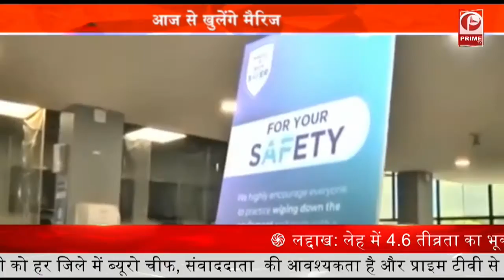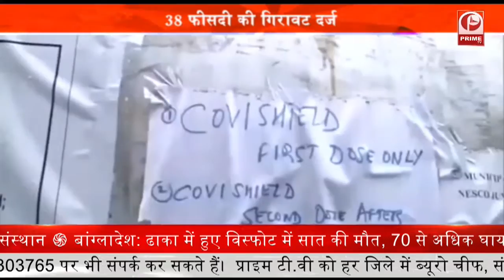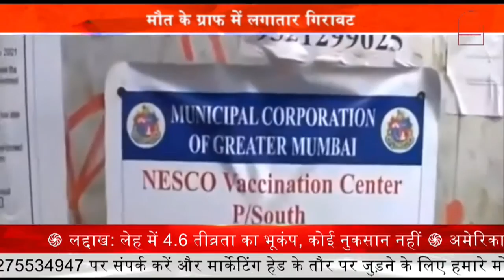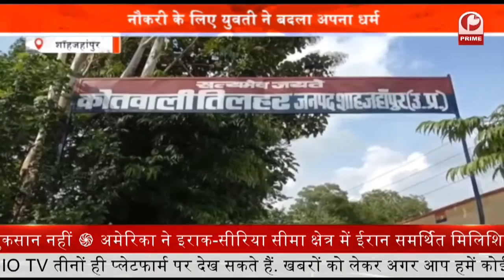पुलिस शातिर अपराधियों और गैंगस्टर के खिलाफ एक्शन मोड में || Prime Tv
पुलिस शातिर अपराधियों और गैंगस्टर के खिलाफ,एक्शन मोड में दिखाई दे रही है. पुलिस ने 15 हजार के इनामी बदमाश को गिरफ्तार करते हुए सफलता हासिल की है. गैंगस्टर के दो साथी भी पुलिस के हत्थे चढ़ गए है. जिनके कब्जे से अवैध असलहा और बाइक को बरामद किया गया है. बता दें कि पकड़े गए इनामी गैंगस्टर के ऊपर कई मुकदमें पहले से दर्ज है